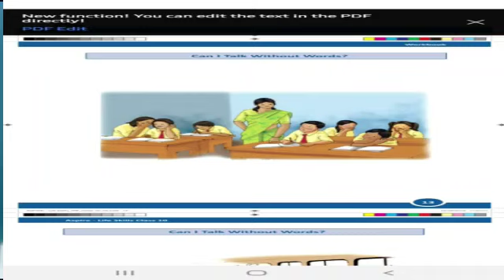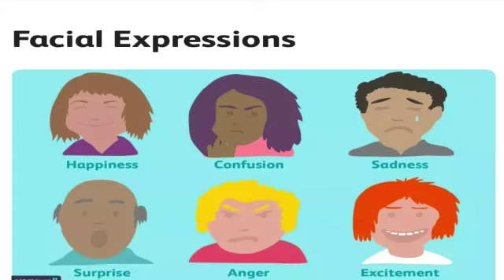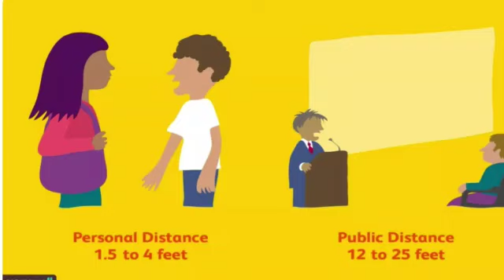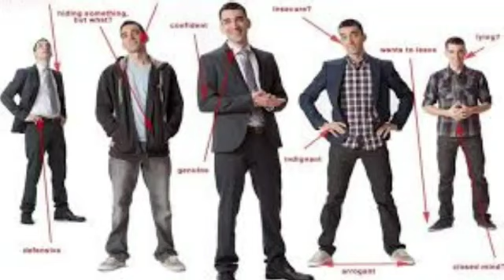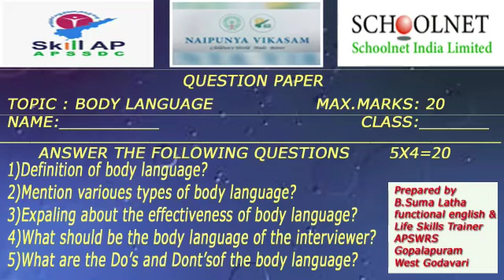10.Body Language:Class X:Life Skills